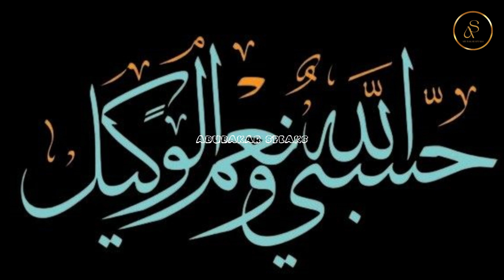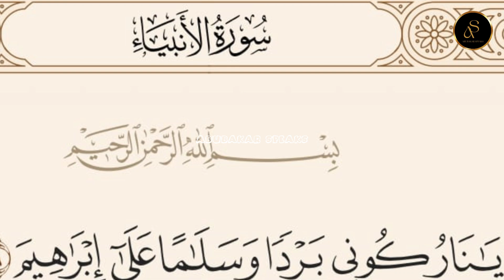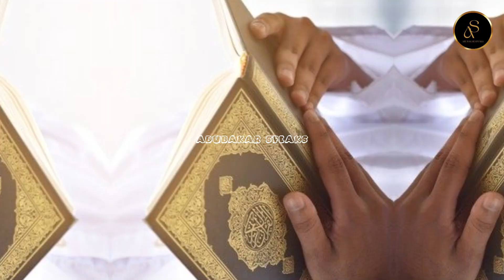Hazrat Ibrahim (A.S) Aur Namrood ka Waqia | hazrat ibrahim as | Who was Namrod?|Abubakar Speaks AS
Assalam_o_Alaikum Everyone !

Welcome to the world of Abubakar Speaks AS

Embark on an extraordinary journey as we delve into the Namrood Ka Waqia, revealing startling truths about Hazrat Ibrahim as! Join me in exploring the untold story, unmasking secrets, and witnessing the epic battle between Hazrat Ibrahim and Namrood. Brace yourself for a rollercoaster of emotions as we unravel mysteries that have remained hidden for centuries.

🔍 Explore the depths of history, faith, and the clash between good and evil in this captivating narrative.

Namrood kaun tha
Hazrat Ibrahim
namrood or hazrat ibraheem as ka waqia